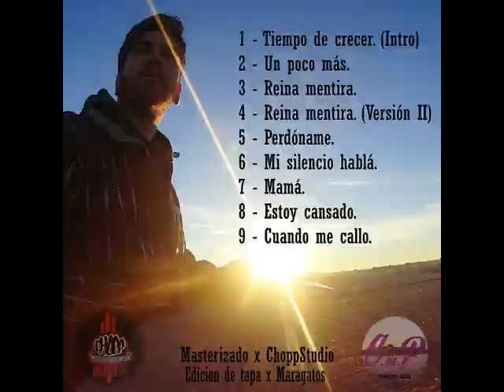01.Rithmiko - Tiempo de Crecer (Intro)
Hecho en 2015